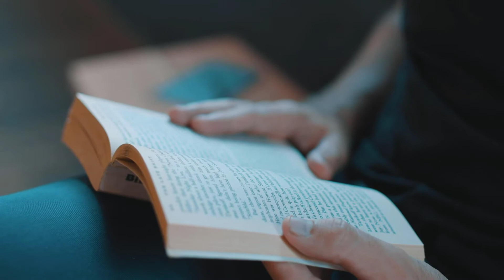GOOD NEWS FOR ALL FIRST YEAR &SECOND YEAR STUDENTS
HELLO DEAR STUDENTS IN THIS VIDEO
and in channel alqalam education and news channel we will provide you all commerce education